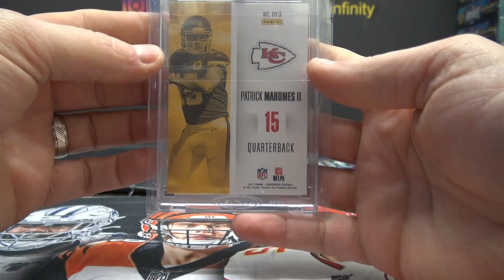James' 2020 Super Break QB's Edition NFL Football Box Break